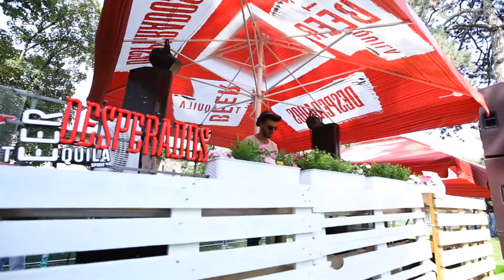Emann @ Deep in the Grass 3 /Mogosoaia Palace 3.09.2017